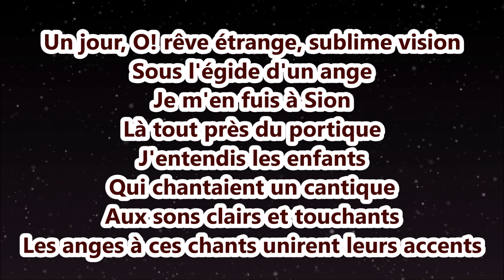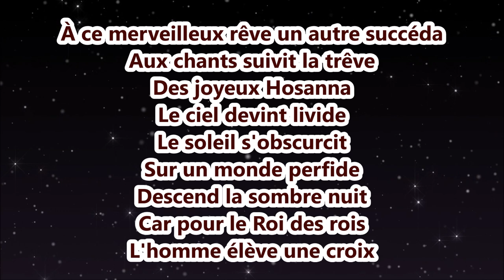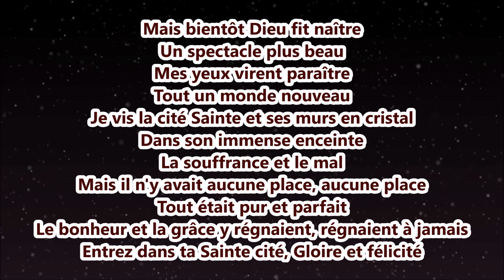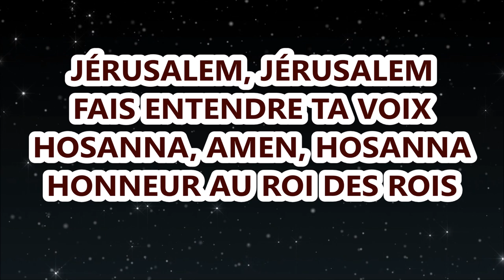Sylvanie Pierre-Louis - Jérusalem Lyrics (Pawòl)